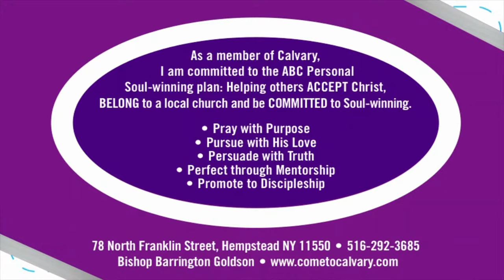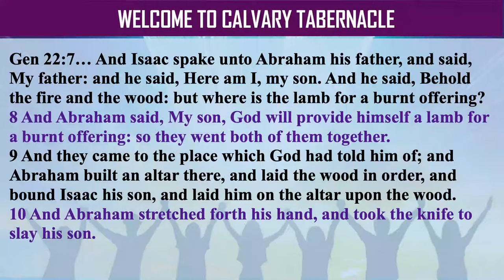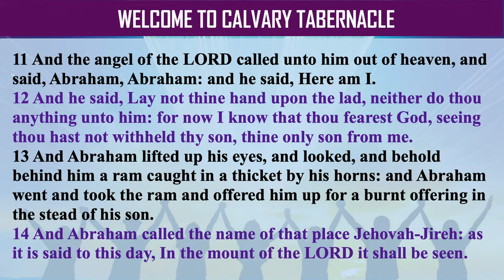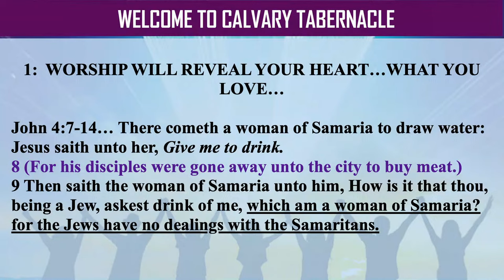The Worship Connection Pt. 3 | Bishop Barrington Goldson | 02-04-24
Calvary Tabernacle
CCS Lic# 21982809
1:02 - Countdown
5:30 - Praise and Worship
20:11 - Prayer of Intercession
25:27 - Welcome, Birthday Announcements and Upcoming Events
30:16 - Media Presentation: Calvary Evangelism Strategy
31:33 - Praise Segment
39:30 - Prayer by Pastor Stewart
40:04 - Praise Segment
44:51 - Preparation of Offering
45:29 - Greetings from Pastor Stewart
46:13 - Promotion: Relationship Seminar
47:27 - Offering
53:44 - Right Hand of Fellowship: Reception of New Members
1:05:12 - Welcome of New Members by Bishop Goldson
1:13:12 - Worship Segment
1:18:30 - The Message
2:30:05 - Alter Call